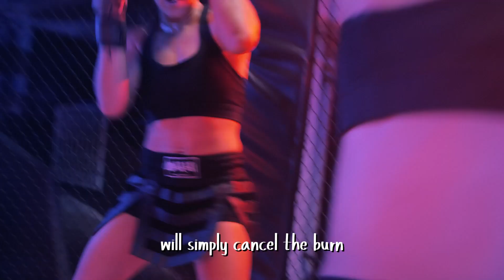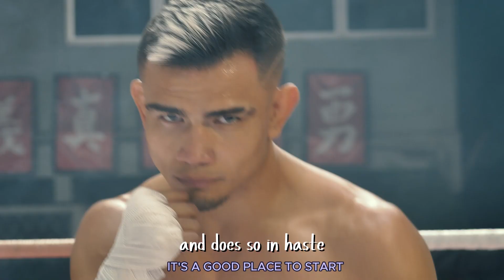Ted Kim - Sneak Attack (Lyric Video)